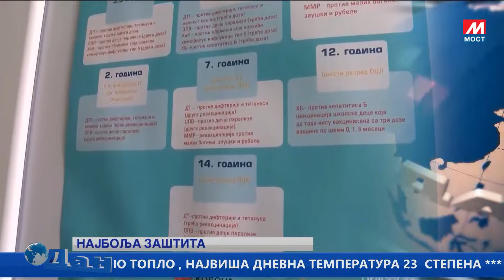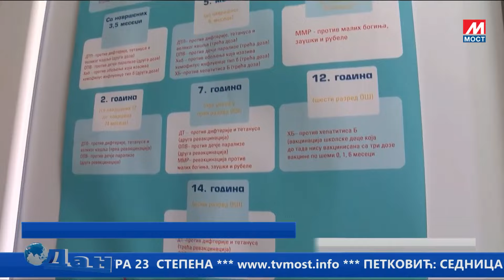DAN TV MOST 10 02 2024